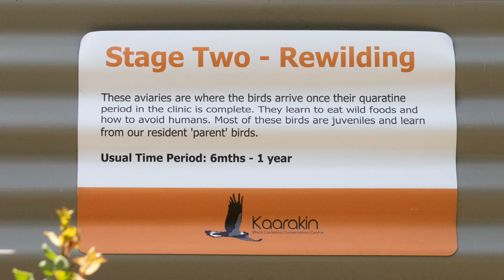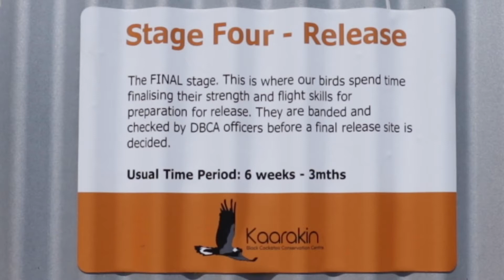Stages of black cockatoo rehabilitation at Kaarakin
We rescue wild black cockatoos in distress, most having been struck by vehicles, or attacked by ravens. The birds are taken to Perth Zoo for triage and initial treatment by specialist veterinary staff.

Sadly, despite receiving the best of veterinary care, some birds do not survive their injuries.  Those that survive their initial treatment will be brought back to Kaarakin, our unique facility in the Perth hills, for intensive care and rehabilitation from our dedicated volunteers.

After their treatment, many birds will make a full recovery and can be released back into the wild. Those that recover their health but, due to injury, are unable to return to full fitness are cared for in one of our many purpose-built on-site aviaries and may join our education program.
Candidates for release are placed in our large flight aviary to strengthen their flight muscles – our release aviary is 64 metres long, like a lap pool for recovering cockatoos.

Finally comes the release day. Before release, the birds are given a final once over and declared healthy. In conjunction with the Parks and Wildlife Service of the Department of Biodiversity, Conservation and Attractions, Kaarakin identifies the area for release and transports the birds to the release site.
With a small ceremony, the birds’ cage doors are opened and they fly out to be greeted by the wild birds of the area.

Studies (including monitoring of Kaarakin birds using state-of-the-art GPS trackers as part of the Black Cockatoo Conservation Project) have shown that rehabilitated birds form new bonds and go on to enjoy their second chance of a life in the wild.